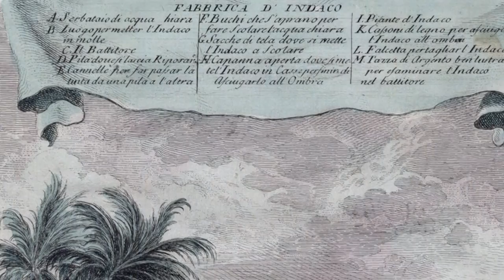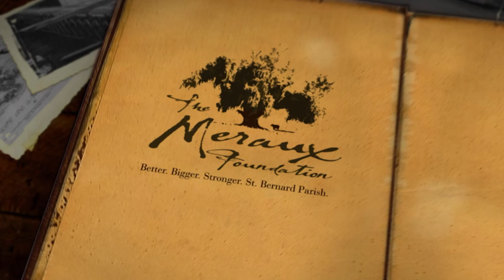Etienne De Bore: TRICENTENNIAL MOMENTS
A look at the contributions of Etienne De Bore, an early 19th century planter and mayor of New Orleans who perfected the granulation of sugar in Louisiana.